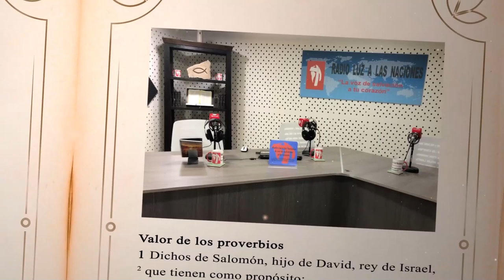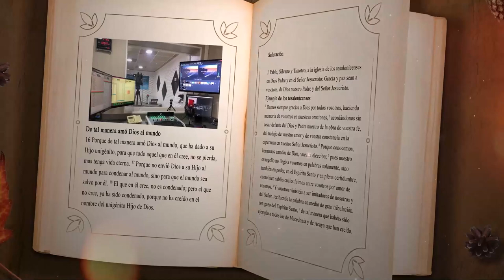DÍA 12 FEBRERO